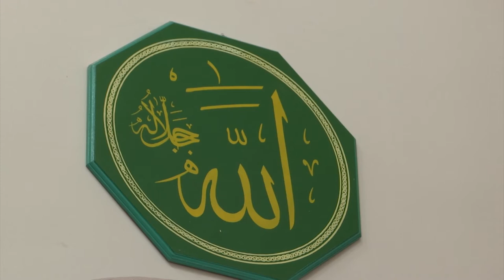Дерлер ки, куль устюне баскъан адамнынъ къорантасында дава чыкъа. Бунъа анълатма бармы?